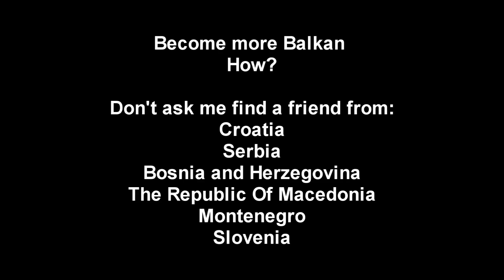The JEBI GA Approach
Just say Jebi ga.